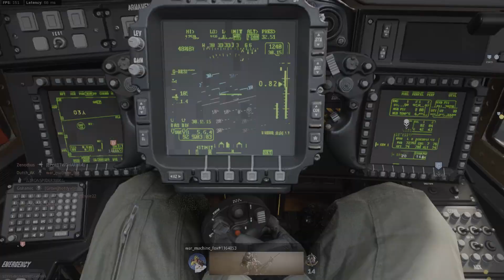COD:MW - Ground War - Earned an Attack Helicopter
Playing Call Of Duty Modern Warfare Ground War, Having some fun!